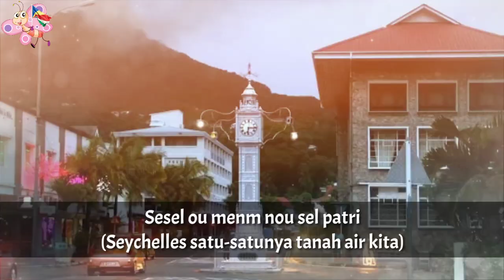Lagu Kebangsaan SEYCHELLES - Koste Seselwa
Koste Seselwa adalah lagu kebangsaan Republik Seychelles
Lirik : David François Marc André dan George Charles Robert Payet
Diadopsi : 1996

Seychelles adalah negara di Afrika Timur
Ibukota : Victoria

Wikipedia